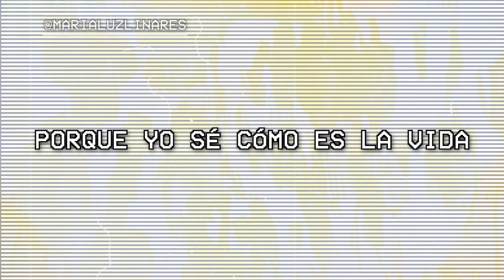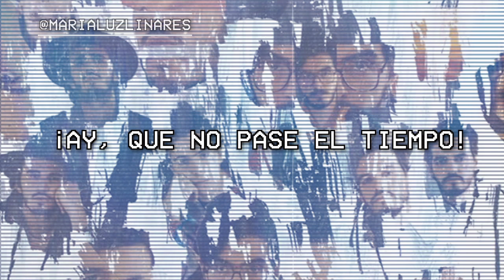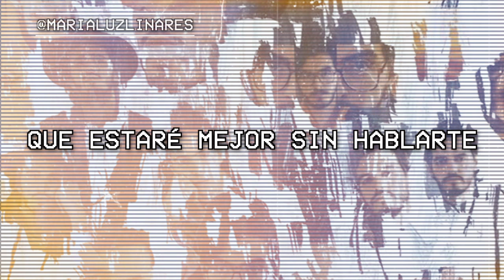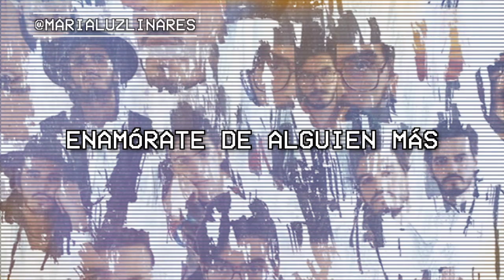📉 enamórate de alguien más - morat (letra) 📉